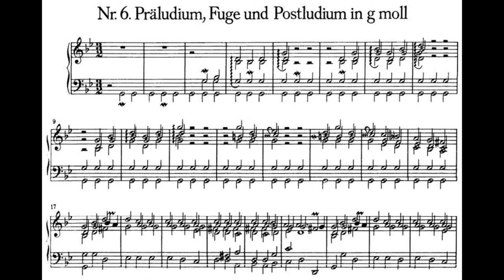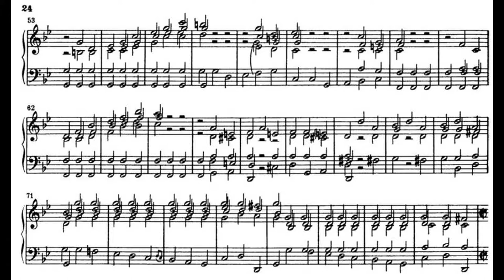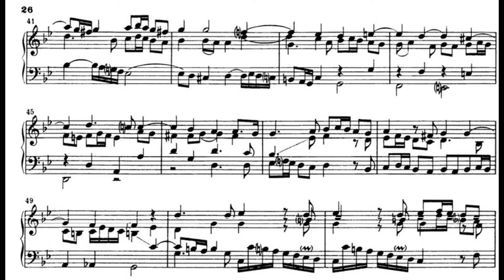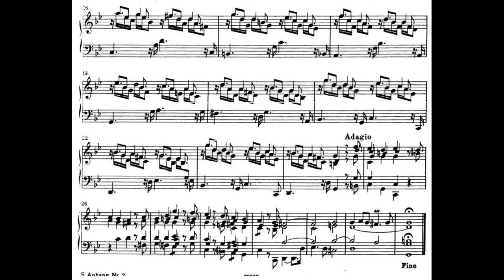Georg Böhm - Prelude, fugue and postlude for harpsichord audio+sheet music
Georg Böhm (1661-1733) - Prelude, fugue and postlude for harpsichord
Performer: Simone Stella